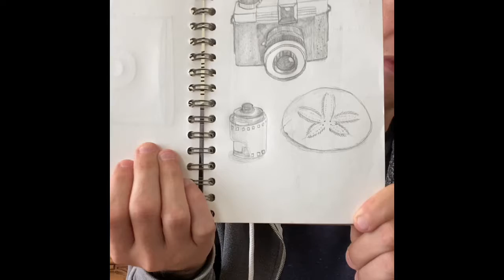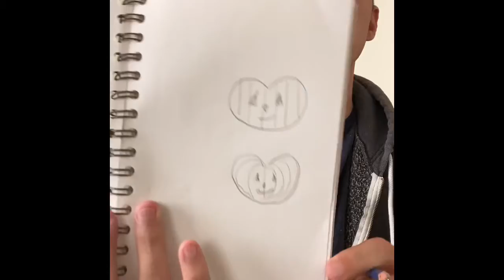Clarendon Elementary - Representational Still Life Drawing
Represent who you are with this fun still life drawing lesson. Still life drawing is a great way to develop your drawing skills. Choose several objects to observe and draw that best present you.